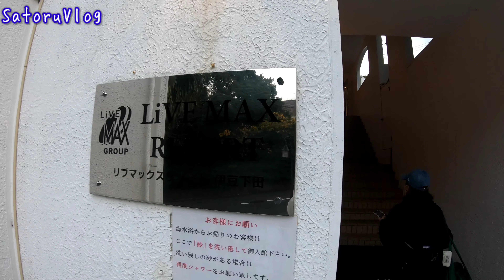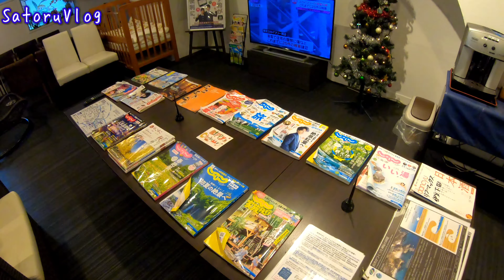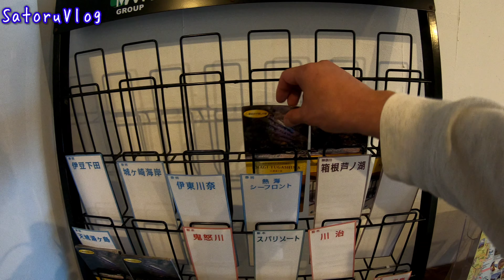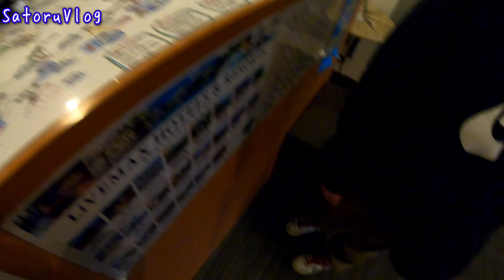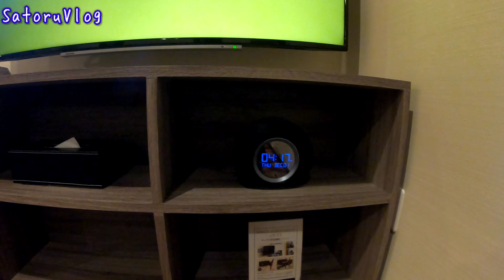静岡県 リブマックスリゾート 伊豆下田 部屋で温泉に入れる♨️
2022年12月